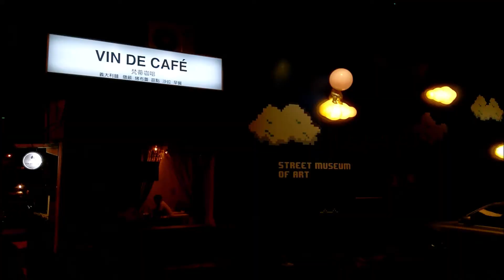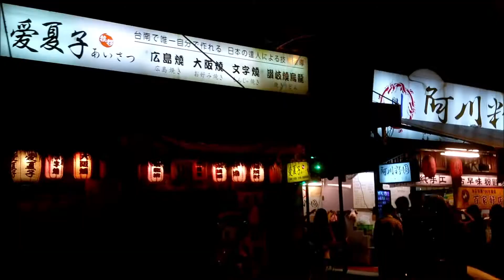2018 08 18台南 海安路 街道美術館PLUS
街道美術館PLUS
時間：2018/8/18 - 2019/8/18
地點：台南市海安路-中正路

街道美術館位在海安路與中正路上，
利用海安路上11組大型的通風塔，
由藝術家進行創作、裝點，
每天從中午12時到半夜12時，
每個整點都有一組藝術品擔任報時的任務。